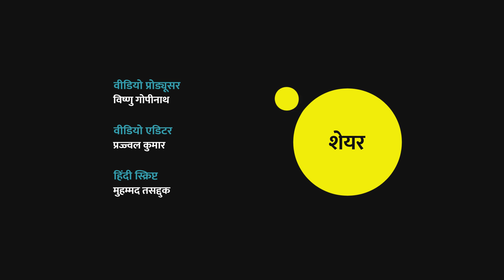Chandrayaan 3: ISRO के इन वैज्ञानिकों ने वो कर दिखाया जो दुनिया में कोई न कर सका | Moon Mission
Scientists Behind ISRO's Moon Mission Chandrayaan-3: भारत के चंद्रयान-3 ने चंद्रमा की सतह पर सॉफ्ट लैंडिंग कर इतिहास रच दिया है. 23 अगस्त को शाम 06 बजकर 04 मिनट पर पूरी दुनिया इस ऐतिहासिक पल की गवाह बनी. ISRO अपने मिशन में कामयाब रहा. ISRO के साथ-साथ चंद्रयान-3 की टीम को पूरी दुनिया से बधाई मिली. लेकिन क्या आप जानते हैं कि इस टीम के मुख्य चेहरे कौन-कौन थे? चंद्रयान-3 की टीम में 150 महिला विज्ञानिक शामिल थीं. इसके अलावा वीडियो में देखिए चंद्रयान-3 की टीम के मुख्य चेहरे.

Team of Chandrayaan-3: India's Chandrayaan-3 has created history by soft landing on the surface of the Moon. On August 23, at 06:04 pm, the whole world became witness to this historic moment. ISRO was successful in its mission. Along with ISRO, the team of Chandrayaan-3 received congratulations from all over the world. But do you know who were the main faces of this team? The team of Chandrayaan-3 included 150 women scientists. Apart from this, see the main faces of Chandrayaan-3 team in the video.